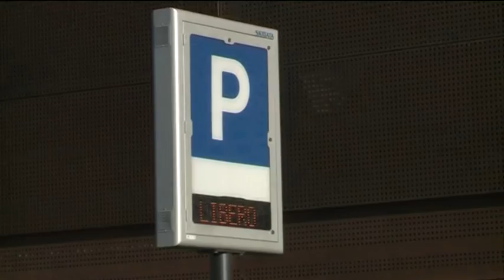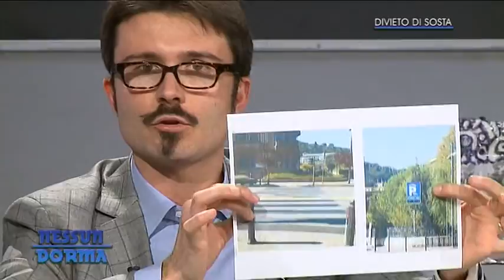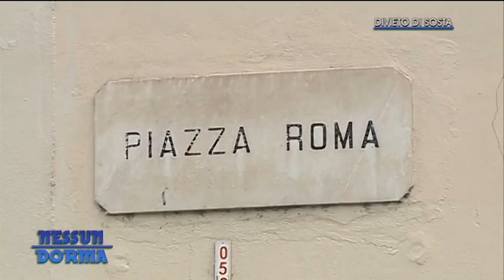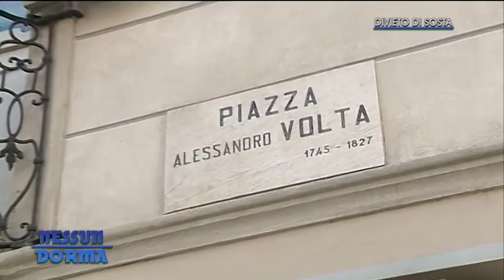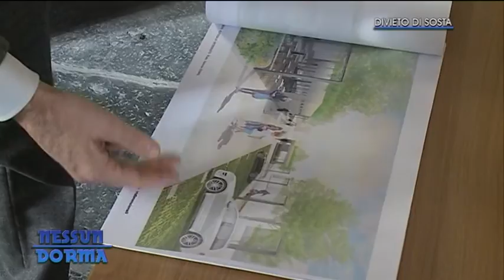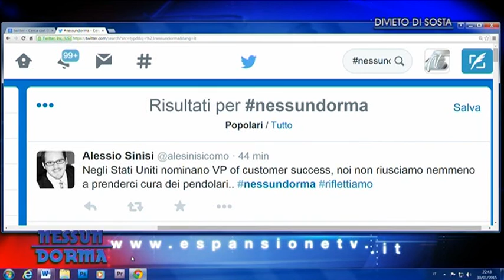Nessun Dorma 30/01/2015